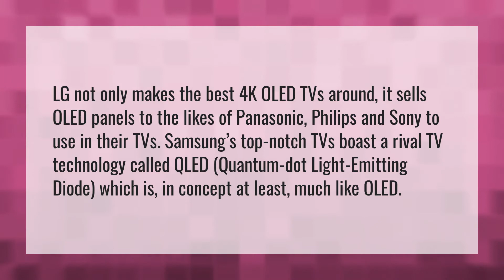Who makes a better 4k TV LG or Samsung?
Lifes Good • Who makes a better 4k TV LG or Samsung?